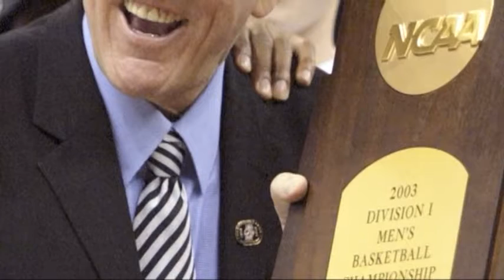NCAA Men's Basketball Field Is Set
Kentucky, Syracuse, North Carolina and Michigan State lead the way as the top seeds in the 2012 NCAA Men's Basketball tournament. (March 11)